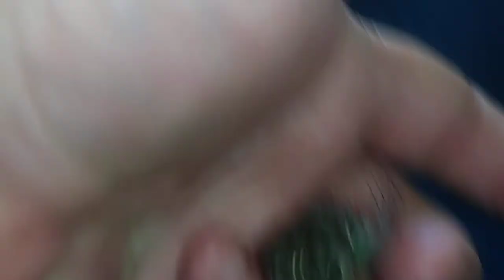As you can see I love making friends, Meet Magicicada, don't forget see the awesome Channels Below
Did you know when the Temperature hits 64F Billion of Cicadas outnumbers humans 600 to 1 in some places! You can see thier cocoon stuck to many plasses they also shed, Most Cicadas have red eyes some have blue some white mine are black, Cicadas are not Locusts!! they are Magicicadas, and there are different Kinds of Magicicadas, some appear every 13 years some every 17 years, they are also clumsy..lol they may fly into you or on you no need to worry they are harmless they don't sting or bite. If they do land on you just lightly push them off. loud noises sometimes confuses and attract them. so you may see them after mowing or cutting trees. Ready for some awesome channel shot outs? her they are Jungle Jay adventures, TryNsurviveN, Pauline Newman, BushCraftBums, MEREDITH and PACO, @Griff & Alyssa, highlands2hammocks, Southern Boy Outdoor, Hillbillycatfishing Elf Lords Journeys, ATJH Travels, Gilbert Rod, 1Cast 1Fish, Kurt Zitzelman, PANICdVideos, Out of Body, Charlene indiana fishing & gambling
Cookin' With James
Michael Mcreynolds
Mary R
#4 DA KIDZ Fishing
Sharing The Outdoors
hunsman outdoors
Gaziano Outdoors
DR Outdoors
Thank you all for your support your awesome LOVE